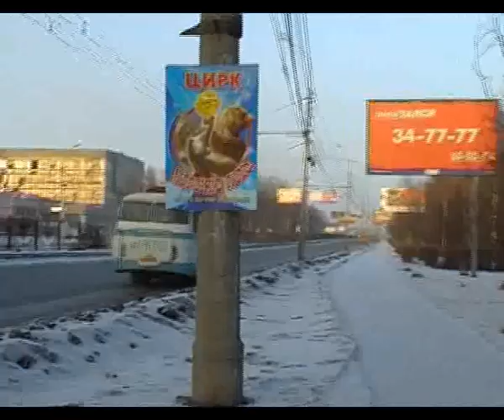LiAZ and LAZ buses in Ryazan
Old buses in Ryazan
Рязань, автобусы ЛиАЗ-677